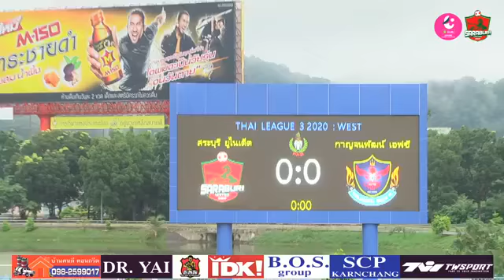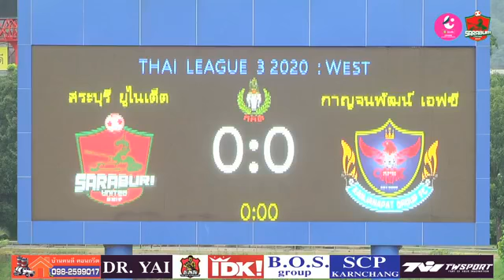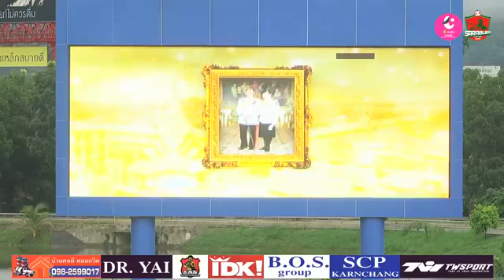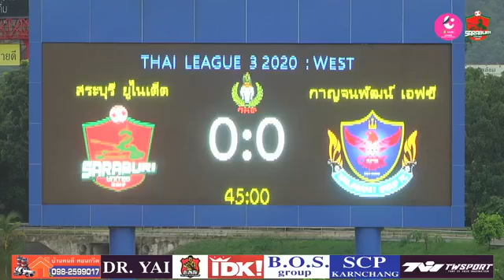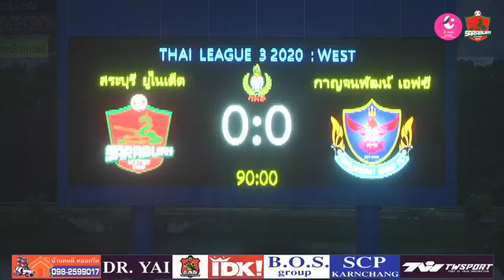สระบุรี-กาญจนพัฒน์